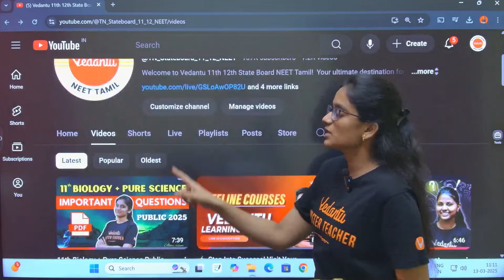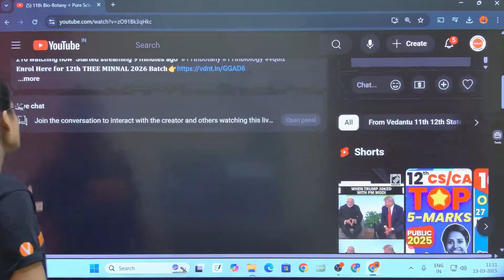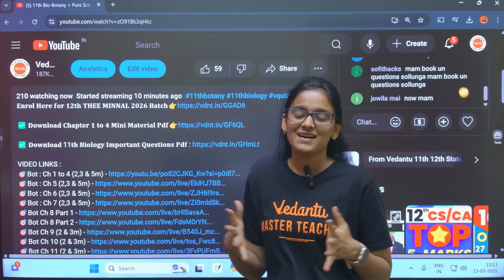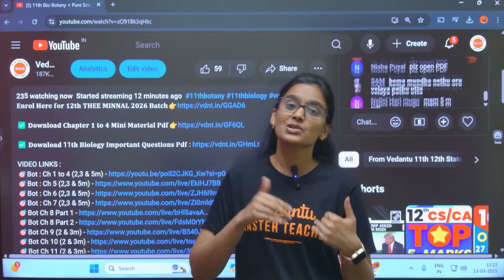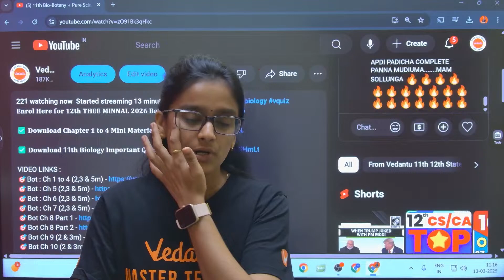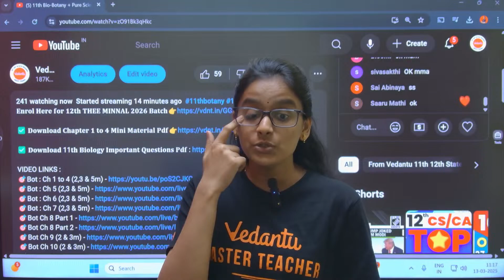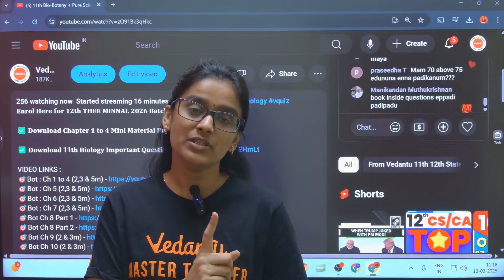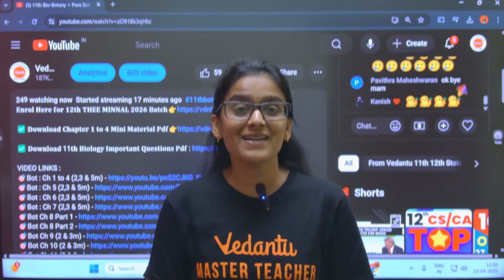11th Bio-Botany + Pure Science | Important 5 Marks | Public Exam 2025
11th Bio-Botany + Pure Science | Important 2 Marks & 3 Marks | Public Exam 2025